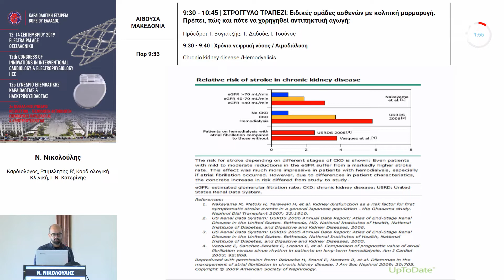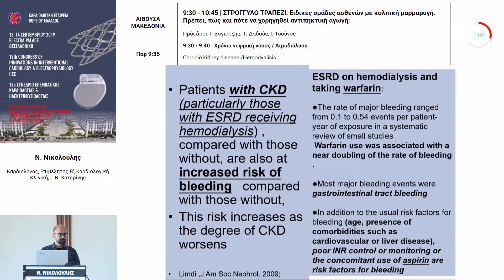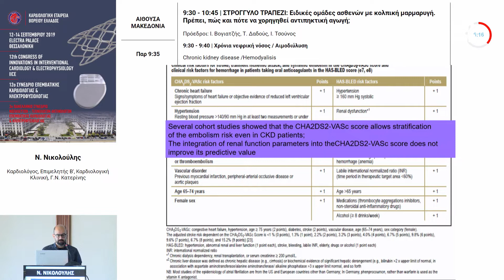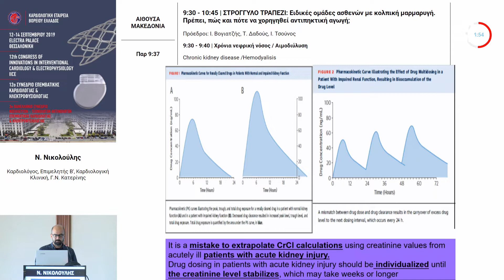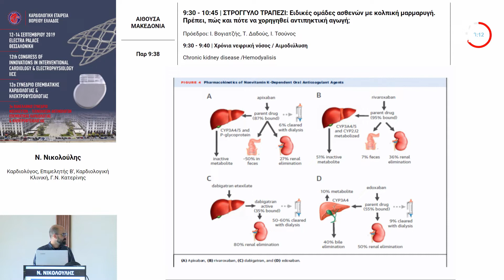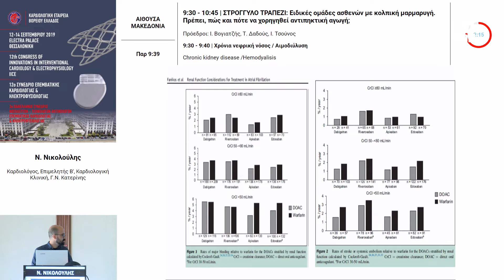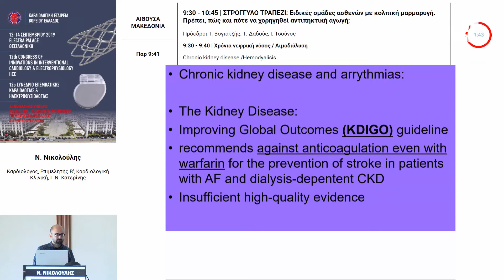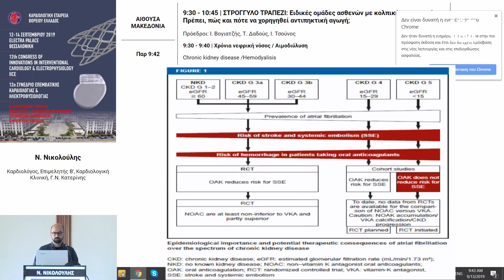Ν. Νικολούλης | Χρόνια νεφρική νόσος / Αιμοδιύλυση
13/9Αίθουσα ΑΙΘΟΥΣΑ ΜΑΚΕΔΟΝΙΑ -
09:30-10:45 ΣΤΡΟΓΓΥΛΟ ΤΡΑΠΕΖΙ: Ειδικές ομάδες ασθενών με κολπική μαρμαρυγή. Πρέπει, πώς και πότε να χορηγηθεί αντιπηκτική αγωγή;
Πρόεδροι: Ι. Βογιατζής,Τ. Δαδούς,Ι. Τσούνος
09:30-09:40 Χρόνια νεφρική νόσος / Αιμοδιύλυση
Ν. Νικολούλης
09:40-09:50 Μετά από επεισόδιο αιμορραγικού εγκεφαλικού Επεισοδίου
Π. Κυριάκου
09:50-10:00 Μετά από επιτυχή κατάλυση κολπικής μαρμαρυγής
Δ. Λυσίτσας
10:00-10:10 Μετά από καταγραφή επεισοδίων κολπικής μαρμαρυγής στην εμφυτευμένη συσκευή
Δ. Κωνσταντίνου
10:10-10:30 Σχολιασμός
Ι. Αλευρούδης,Μ. Παπαδημητρίου,Χ. Χατζηελευθερίου,Δ. Ταχματζίδης
10:30-10:45 Ερωτήσεις-Σχόλια